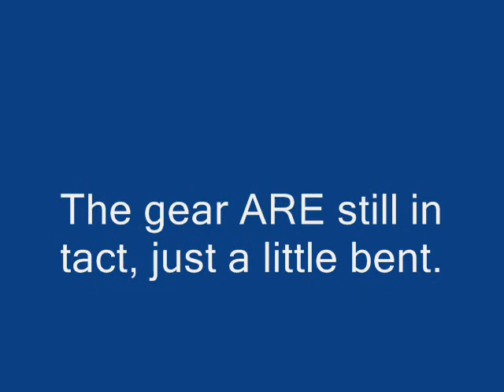Maiden_Zero.wmv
Zero Maiden